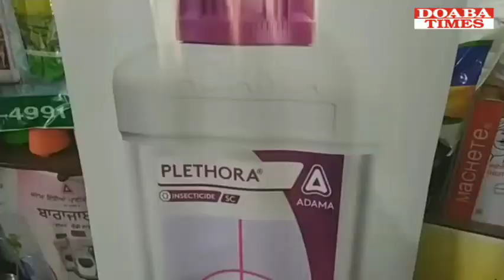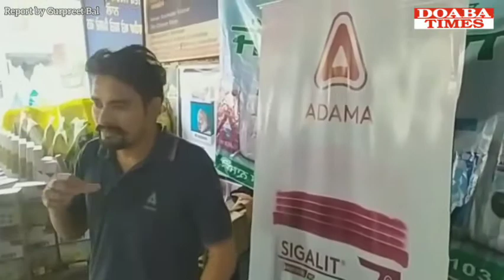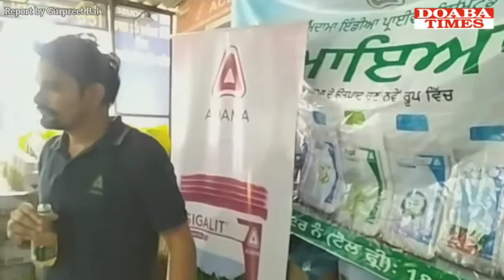Kishangarh farmers awareness camp by Adama India Pvt Ltd.